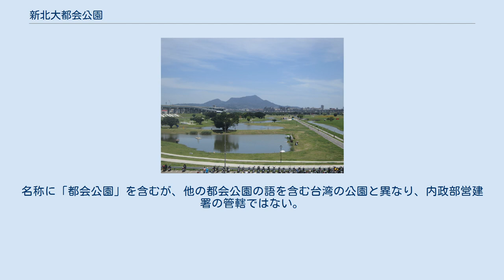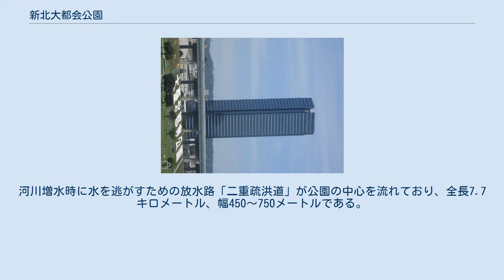新北大都会公園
新北大都会公園 新北大都会公園（後ろに見えるのは観音山 ） 新北大都会公園（改名前）。
後ろに台64線の高速道路と群光電子本社ビルが見える 地図 新北大都会公園（しんほくだいとかいこうえん、中国語: 新北大都會公園、英語: New Taipei Metropolitan park）は、新北市の三重区、新荘区、五股区、蘆洲区にまたがる公園である。
「大台北都会公園計画設計」プロジェクトによって、2008年から台北県政府（現・新北市政府）によって整備が進められてきた。
名称に「都会公園」を含むが、他の都会公園の語を含む台湾の公園と異なり、内政部営建署の管轄ではない。
 以前は「大台北都会公園」の名称であり（大台北は新北市と台北市両方を含む台北都市圏を意味する）、台北市に存在すると誤解されやすかったため、2019年8月に改称された。
英語名には元からNew Taipeiを含んでおり、新北（英語でNew Taipei）の名前がついている。
 台北盆地のちょうど中心部に位置し、緑あふれる空間となっている。
面積は424ヘクタールであり、これはニューヨークのセントラルパークの1.25倍の大きさである。
河川増水時に水を逃がすための放水路「二重疏洪道」が公園の中心を流れており、全長7.7キロメートル、幅450〜750メートルである。
 大都会公園は、南北にかけて7つのゾーンに分かれている。
 生態ゾーン入口 生活体験ゾーン 都会親水ゾーン 左岸運動レジャーゾーン 右岸運動レジャーゾーン 自然体験ゾーン 生態ゾーン出口